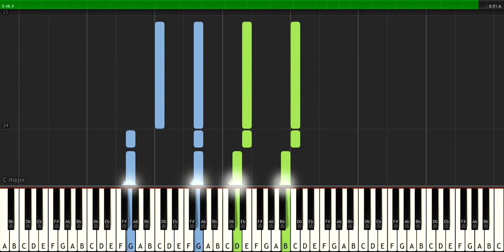It Is Well With My Soul by Horatio Spafford - Traditional Piano Tutorial (Synthesia)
Hope you like the piano arrangement made by Christian Piano Sheet Music. Let me know by liking, commenting and sharing this page.

It Is Well With My Soul Piano Tutorial - Traditional Easy (Synthesia)
Horatio G. Spafford, 1873

That Christ hath regarded my helpless estate,

For me, be it Christ, be it Christ hence to live:
If Jordan above me shall roll,
No pang shall be mine, for in death as in life
Thou wilt whisper Thy peace to my soul.

But, Lord, ’tis for Thee, for Thy coming we wait,
The sky, not the grave, is our goal;
Oh, trump of the angel! Oh, voice of the Lord!
Blessed hope, blessed rest of my soul!